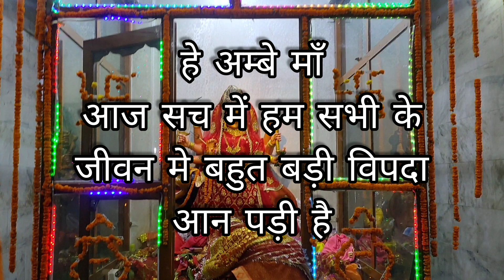Navratri जय अम्बे मंदिर | हसन बाजार | नवरात्रि | Hasan Bazar | Durga Maa | Shubham Jaiswal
जय अम्बे मंदिर | हसन बाजार | नवरात्रि  | Hasan Bazar |  Durga Maa | Shubham Jaiswal

Song - Sabse Bada Tera Naam Re

Video creator - Shubham Jaiswal